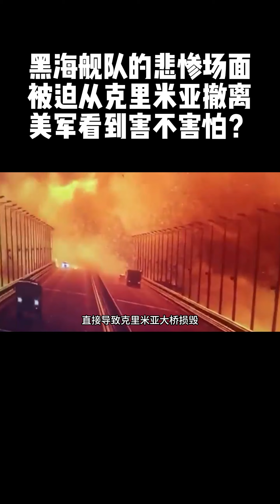黑海舰队的悲惨场面：被迫从克里米亚撤离，美军看到害不害怕？ 黑海舰队的悲惨场面：被迫从克里米亚撤离，美军看到害不害怕？国际